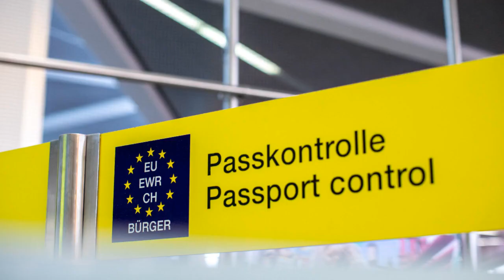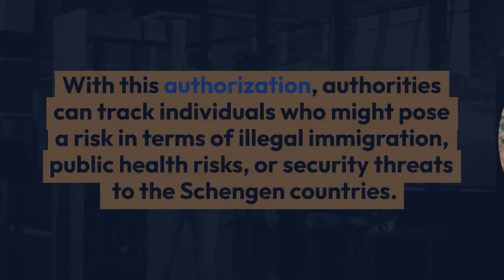Navigating ETIAS in 2024: Essential Guide for Every Traveler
Traveling to Europe in 2024? Don't be caught off guard! In this video, we take you through the countries that will require ETIAS authorization. This is your one-stop guide to stay informed, prepared, and ready to embark on your European journey. For more detailed information, visit our article on YapTrip.